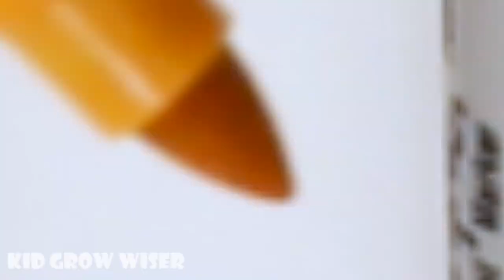Learn colors and numbers for kids with coloring 5 balls+5 roses into Transparentegg container4x3x2x1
5 balls+5 roses into Transparent egg container 4x3x2x1